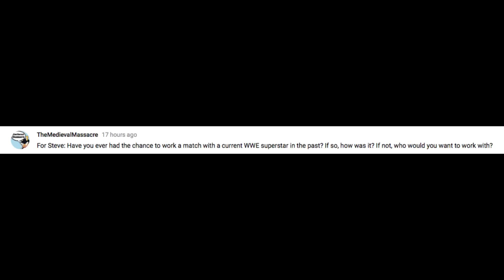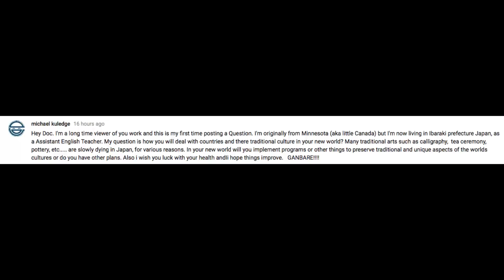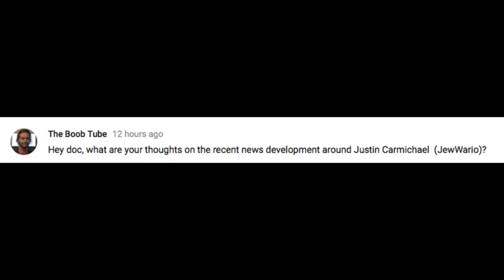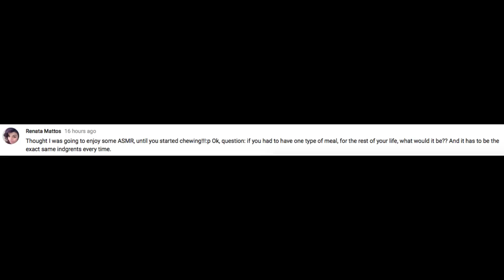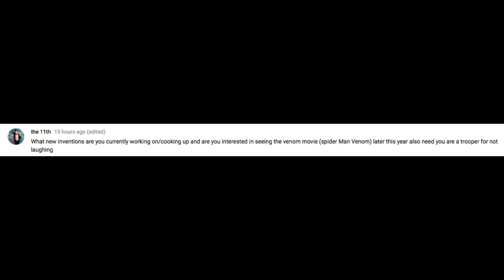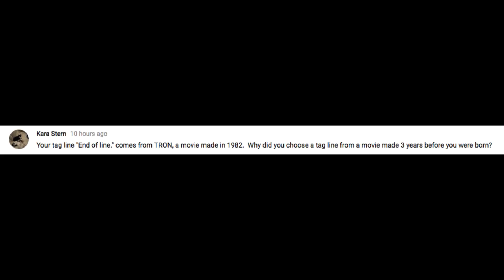V.E.D.A. 2018 April 14th - Cassie D20Love visits! - Dr. Terawatt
Today we get a visit from Cassie D20Love Chu!